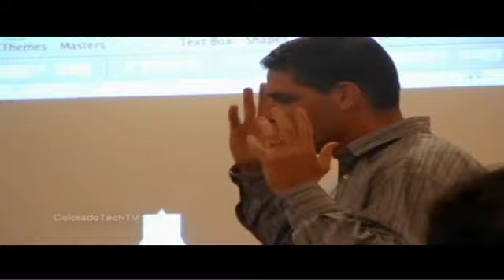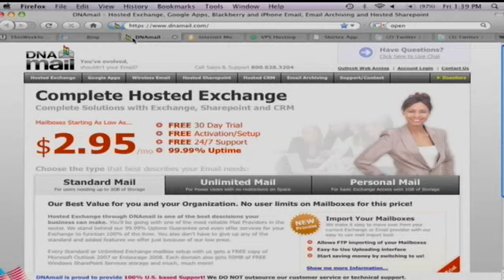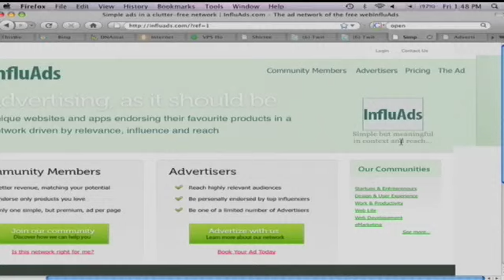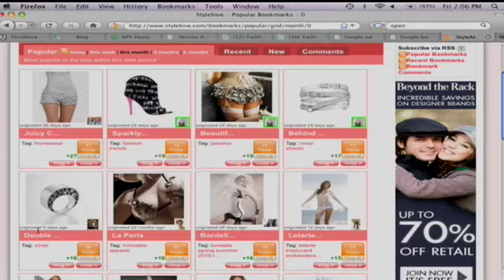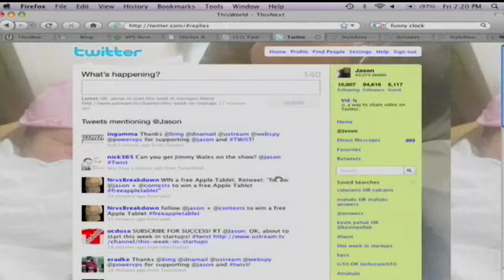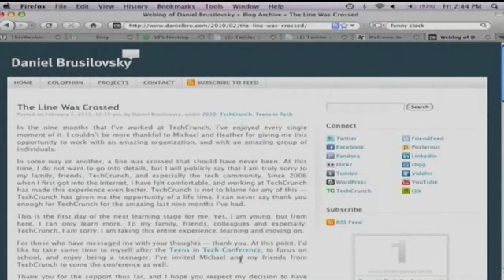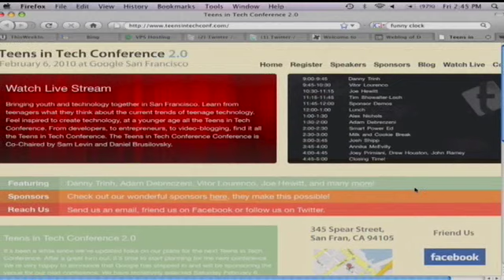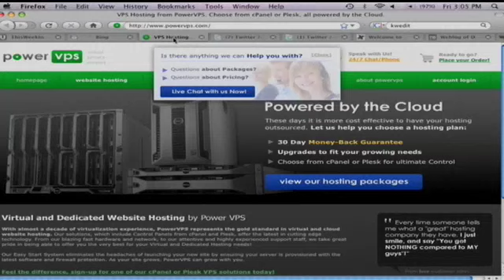TWiST #39 with Scott Morrow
Jason hosts Scott Morrow of ThisNext